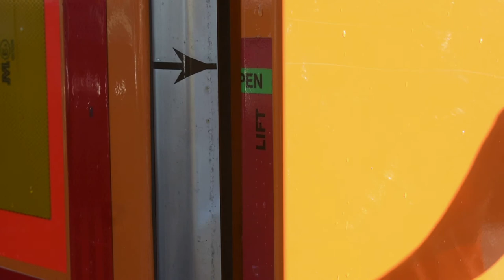Burgers Carrosserie - Double Deck Trailer Coop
Benieuwd naar onze Double Deck Trailers?